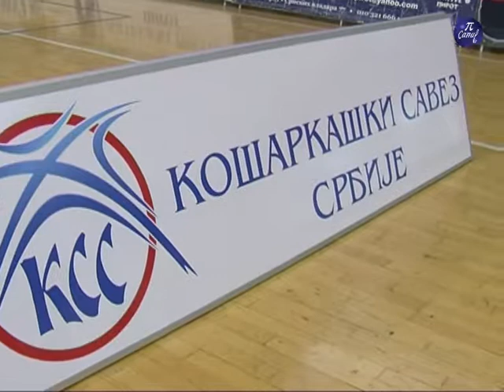Drzavno prvenstvo u kosarci za zene